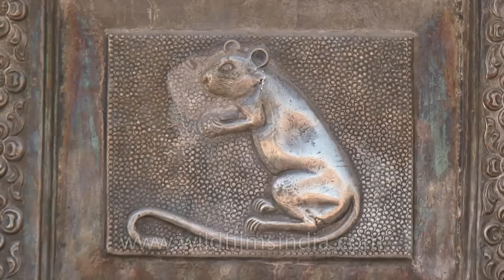Karni Mata Mandir - Temple of Rats!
Near the India - Pakistan border and around 30 kms from Bikaner in Rajasthan, India, lies a small town called Deshnoke. The town is famous for its ancient temple, known as Karni Mata temple, which goes back 600 years. Goddess Karni is worshipped here, but that is not the only reason for the temple's fame.The Karni Mata temple shelters more than 20,000 rodents! Built by Maharaja Ganga Singh in the early 1900's the temple has a remarkable entrance, decorated with silver and gold. With thousands of tiny, brown blurs of motion bustling across its marble floor. It looks as though you may have entered a kingdom of rats and they are all busy going about their daily routine. These rats eat, run, sleep and do almost everything like other rats, and surprisingly the disturbance by the hoards of visitors does not seem to bother them.

These rats not just reside within the temple in complete harmony with the visitors but are also worshipped and loved by them. They are so cherished that if one of them dies, it has to be replaced with a rat made of solid gold.Not just Indians but also fascinated tourists from across the world come to the temple to pay their respects and experience the miracle. Hindu newly-weds consider it auspicious to seek blessings from the Goddess when starting a new chapter in their life. Karni Mata,a mystic matriarch from the 14th century, was believed to be a reincarnation of Goddess Durga. She lived as an ascetic most her life and was also the deity of the royals of Bikaner. The reason why thousands of rats, locally known as 'Kabba' are worshiped at the temple is linked to a legend. The legend goes back in time when Goddess Karni was alive. One day, the son of one of her clansmen from the Charan community died. In an attempt to get the child back to life, Karni Mata went to Yama Devta, the Hindu God of Death. Yama told her that the child has already been reincarnated as a rat and sent back to earth. This led to a deal between Karni Mata and Yama, that from that point onwards all of her clansmen would be reborn as rats until they could be born again into the clan.

There are also some other uncanny facts related to the temple. Unexplainable but true that these 20,000 rats live inside the temple boundaries and never leave. Yet more surprising is that no one knows how they reproduce as no one has ever seen any baby rats here. Almost all the rats are of a standard size and their number has remained constant. This is contrary to the popular rat behavior, which is to multiply rapidly. Yet another wonder is that unlike common rats, these rats do not fear or run away from humans. Instead they climb on the visitors' shoulders and even eat from their hands, which is considered a blessing. The holy rats are offered milk, sweets, grains and fruits in to receive Karni Mata's blessings. Eating food or drinking water from the rats' bowls of offerings is considered a great blessing. There are a couple of white rats in the temple, which are considered holy. Sighting them is considered hugely auspicious.

The temple gates are sprung open for the visitors at 4:00 a.m. each morning and people queue up for the blessings of Karni Mata. The day turns into night with thousands of rats dining with the people and scampering over their feet. It is an unbelievable sight, which cannot be expressed in simple words. One has to experience this wonder personally to believe it.The thought of visiting such a place might feel disgusting to a person but despite being home to a large number of rats the temple is reasonably clean!Amazingly there have never been reports of any rat-related disease in or around the temple.It may seem strange that a rodent, which is commonly associated with plague and other diseases, is worshiped like a deity. But the miraculous temple is running on the immense faith and belief that the people have in the deity -- Karni Mata and the large army of her tiny supporters!